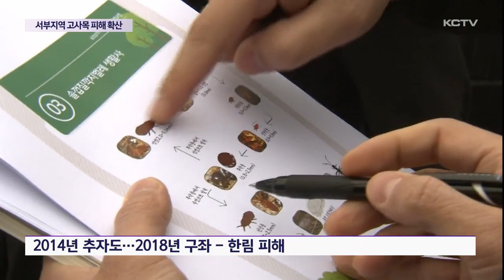고사목 피해 확산…'솔껍질깍지벌레' 추정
지난해 말부터 제주 서부지역에서 관측된 고사목 피해가 빠르게 퍼지고 있습니다.

재선충이 아닌 다른 병해충 피해로 추정되는데 원인 조사와 방제가 시급합니다.